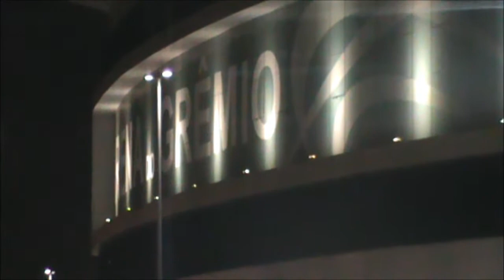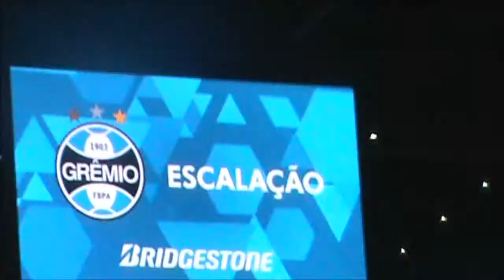Grêmio 1 x 0 Botafogo - Libertadores 2017 =vlog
FICHA TÉCNICA
GRÊMIO 1 X 0 BOTAFOGO

Local: Arena do Grêmio, em Porto Alegre (RS)
Data: 20 de setembro de 2017 (Quarta-feira)
Horário: 21h45 (de Brasília)
Árbitro: Patricio Lostau (Argentina)
Assistentes: Juan Belatti (Argentina) e Ezequiel Brailovsky (Argentina)
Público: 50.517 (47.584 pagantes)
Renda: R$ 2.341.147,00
Cartões amarelos: GRÊMIO: Pedro Geromel, Walter Kannemann, Bruno Cortez, Edílson. BOTAFOGO: Igor Rabello, João Paulo, Rodrigo Lindoso, Roger

GOL:
GRÊMIO: Lucas Barrios, aos 17 minutos do segundo tempo

GRÊMIO: Marcelo Grohe, Edílson, Pedro Geromel, Walter Kannemann e Bruno Cortez; Arthur, Michel, Ramiro (Luan), Léo Moura (Everton) e Fernandinho; Lucas Barrios (Jailson)

BOTAFOGO: Gatito Fernández, Arnaldo, Joel Carli, Igor Rabello e Víctor Luís; Bruno Silva, Rodrigo Lindoso, Matheus Fernandes (Leonardo Valencia), João Paulo (Brenner) e Rodrigo Pimpão (Guilherme); Roger
Técnico: Jair Ventura